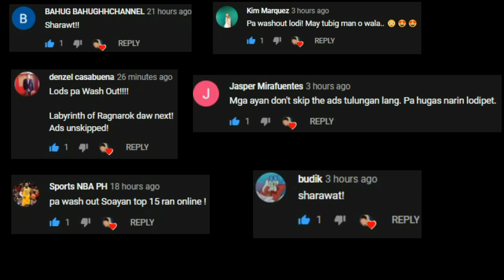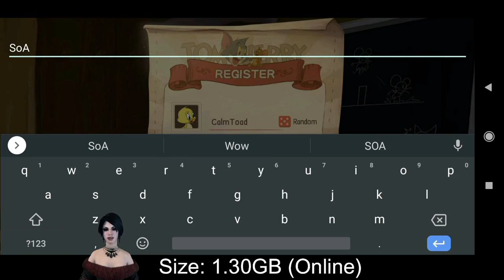Top 5 - Online/Offline Mobile Games Para Sayo Ngayung Quarantine Part 5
Top 5 Online Offline Mobile Games Para Sayo (Part 5) Maganda Graphics